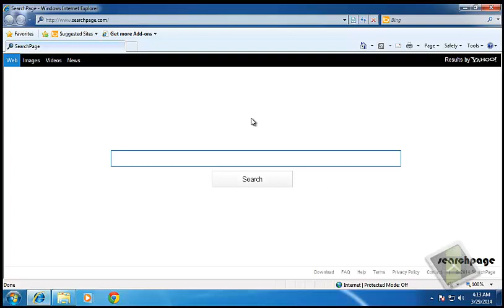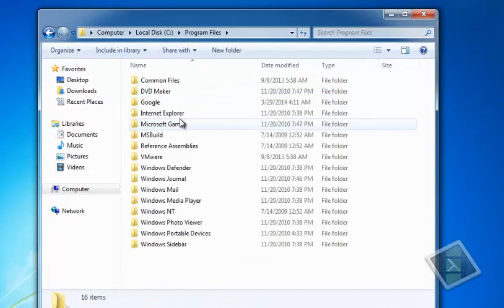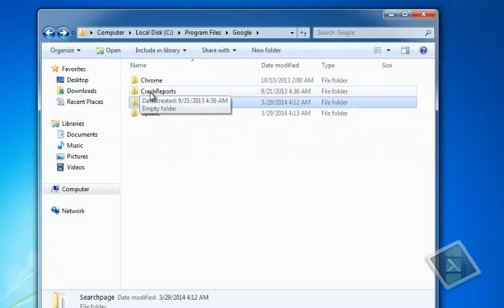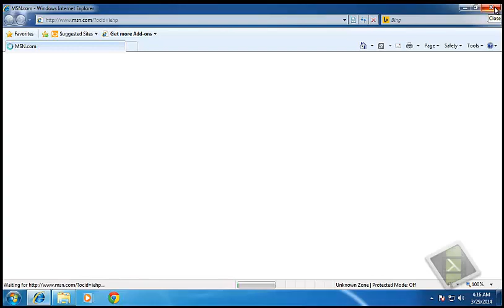How to Remove Searchpage.com?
Searchpage.com is a browser hijacker virus. If you cannot remove your eurogrand.com programs,you can try to remove it manually according to this video guide. For more instruction,
you are welcome to contact computer experts 24/7 to help you.